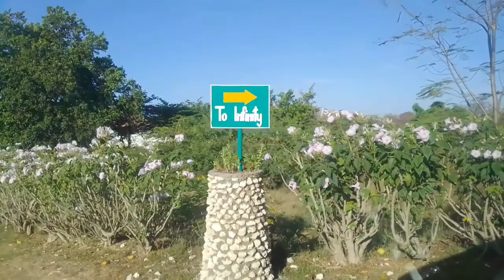WELCOME TO CALATAGAN BATANGAS AND STILS BEACH ⛱️🏖️⛱️ RESORT ⛵,